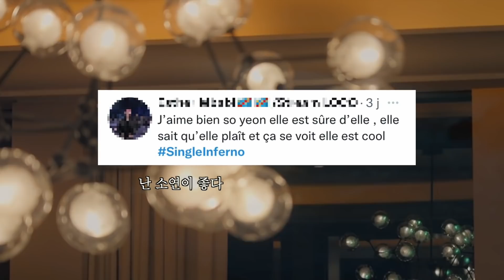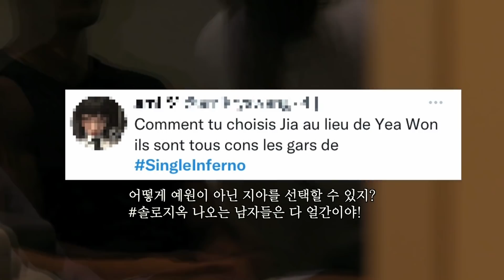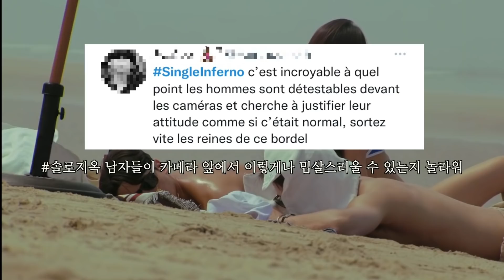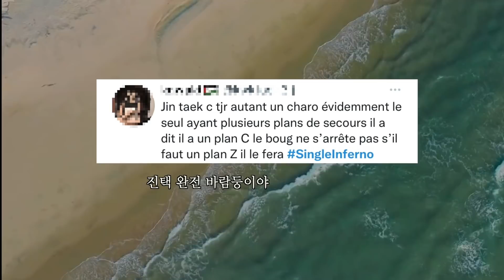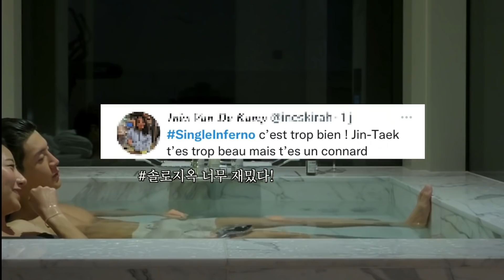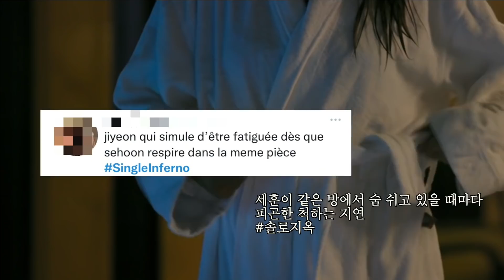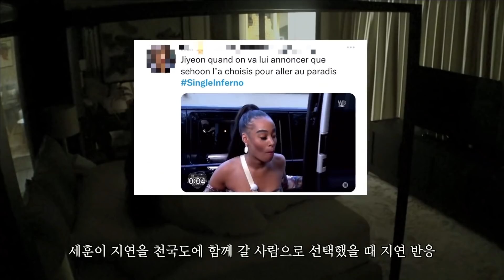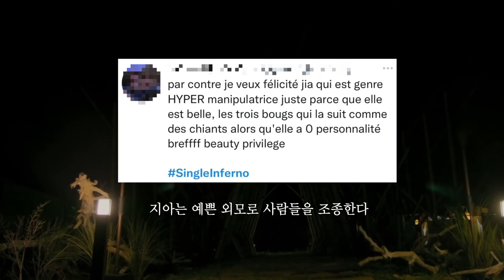한국판 투핫🔥《솔로지옥》에 프랑스 사람들의 예상치 못한 반응 | 해외 반응 | 넷플릭스 글로벌 톱 10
솔로지옥 커플천국? 뭔데 재밌고 난리임 ㅋ 프랑스 사람들도 훅 빠졌다는 넷플릭스 한국 연애 리얼리티쇼 ‘솔로지옥’ 온라인 뜨거운 반응?
사랑 연애 이야기 하다보면 역시 시간 가는 줄 몰라요😆🔥